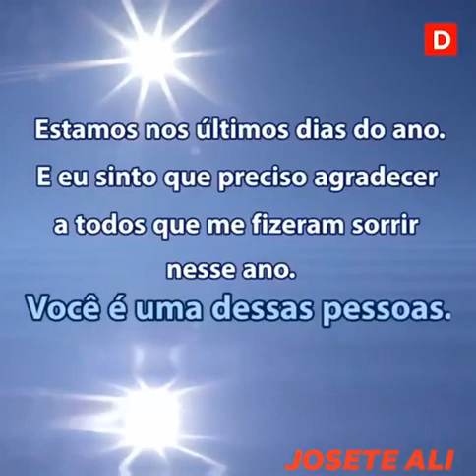Desejo a todos meus amigos que me ajudaram com esse canal um feliz ano novo